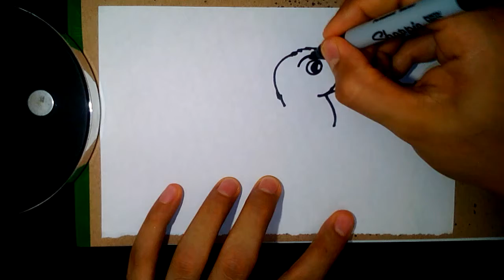How to Draw a Duck - Como Dibujar un Pato 27